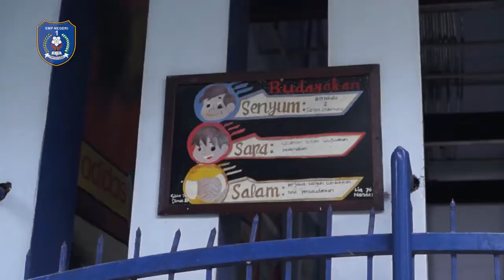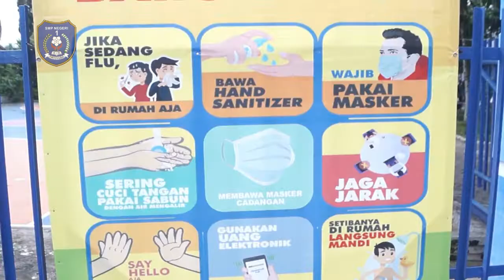Profile Sekolah SMP Negeri 1 Tirtoyudo_Hari jadi yang ke 38 Tahun_tuntas vaksin_Jaya Luar Biasa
Profile sekolah dalam rangka hari jadi yang ke 38 tahun SMP Negeri 1 Tirtoyudo, karya siswi kelas 8D